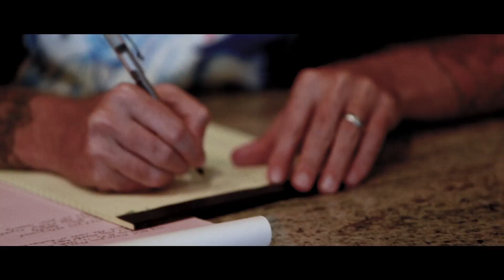Mastodon - The Making of 'Emperor of Sand' | Part 10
New Album 'Emperor of Sand' available now.